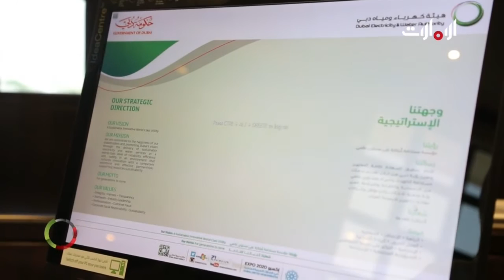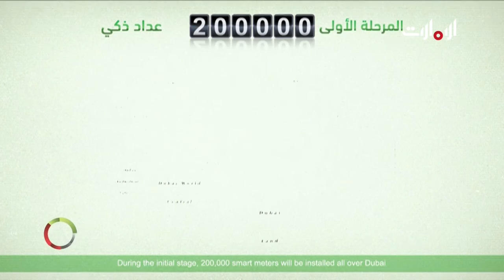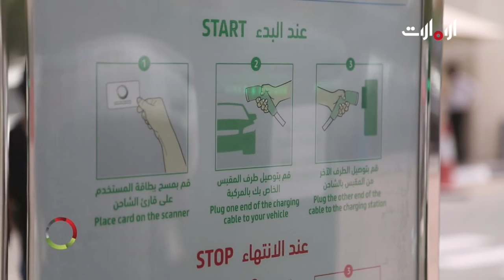مقابلة مع سعادة سعيد محمد الطاير - الحكومة الذكية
احتفالية جائزة البردة - روح الاتحاد